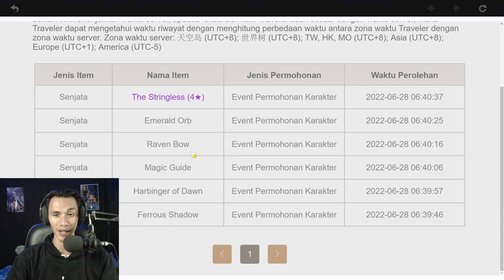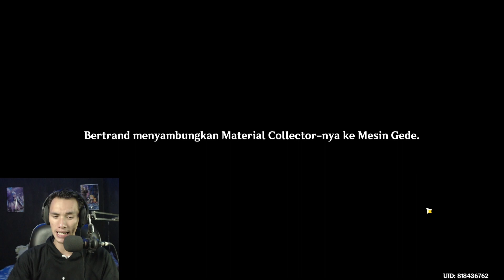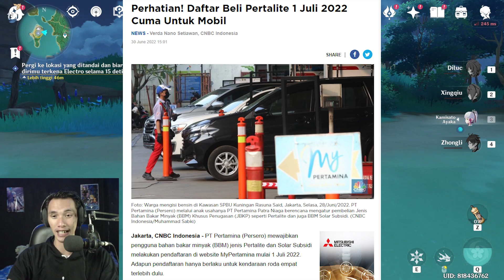GENSHIN IMPACT PERSULIT HIDUP PEMAIN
WEND-IGG
menyediakan :
TOP UP GENSHIN IMPACT HANYA VIA UID SAJA, TANPA HARUS LOGIN !!!
PRICELIST
proses CEPAT 1-5 MENIT SAJA !
WELKIN = Rp56.800
💎60 = Rp11.200
💎300+30 = Rp56.800
💎980+110 = Rp170.800
💎1980+260 = Rp370.300
💎3280+600 = Rp569.800
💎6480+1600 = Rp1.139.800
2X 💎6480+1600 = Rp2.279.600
pembelian bisa dilakukan berkali-kali
LEGAL WITH UNIPIN INVOICE 🔥
Ragu ?
Rekber / Langsung / COD Yogyakarta
Pembayaran via :
e-Wallet & Transfer Bank
yuk langsung aja chat ke ⬇️
WEND-IGG :